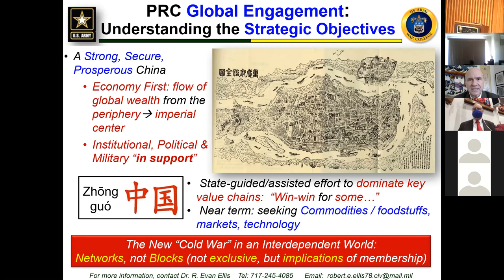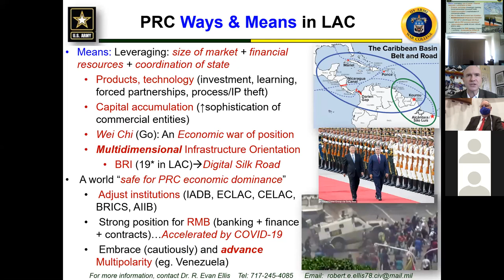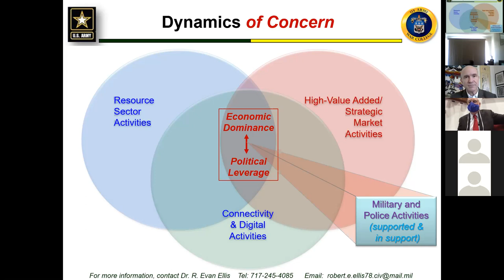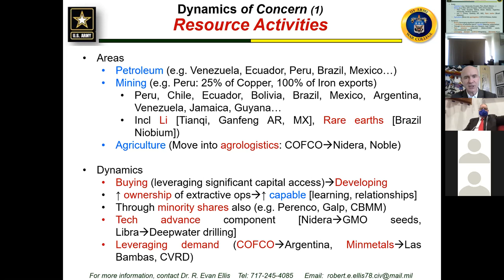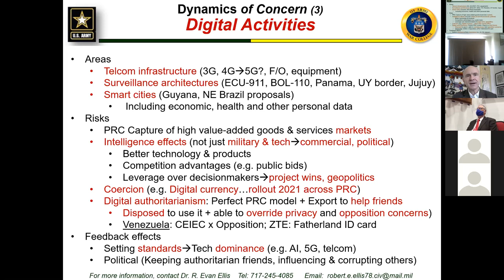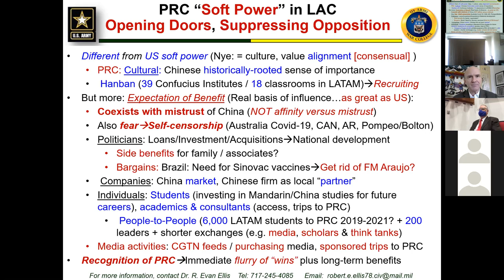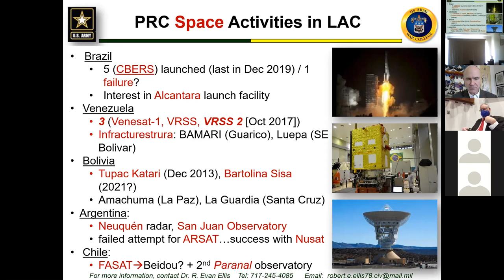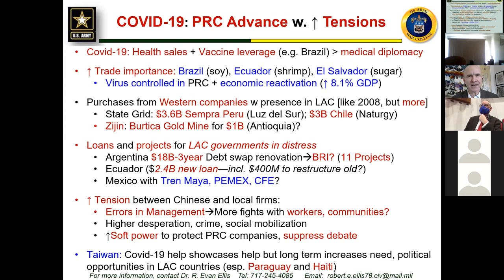Chinese engagement in Latin America - Dr. Evan Ellis - Great Decisions 2021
Dr. Ellis will discuss Chinese engagement in Latin America and the Caribbean, prospects, and challenges in the post-Covid-19 environment.
Dr. Ellis has published over 280 works, including the 2009 book China in Latin America: The Whats and Wherefores, the 2013 book The Strategic Dimension of Chinese Engagement with Latin America, the 2014 book China on the Ground in Latin America, and the 2018 book, Transnational Organized Crime in Latin America and the Caribbean.